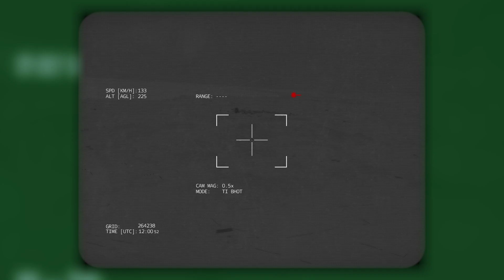Turkish Bayraktar drone hunts Russian armor in Zelenyi Yar Ukraine (MilSim)